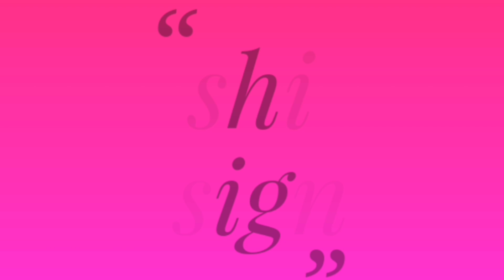Amazing Hand Embroidery flower design idea